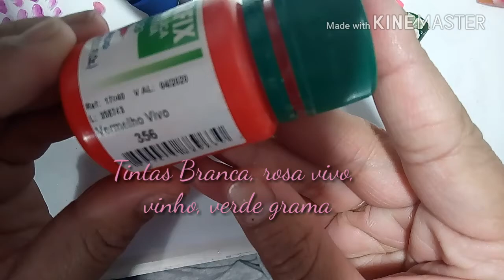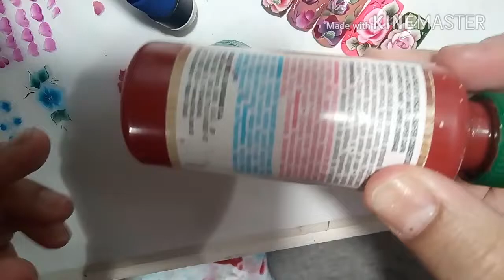Flor rosa vermelha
Neste vídeo vou ensinar uma flor One stroke